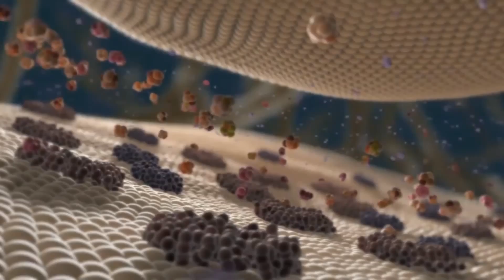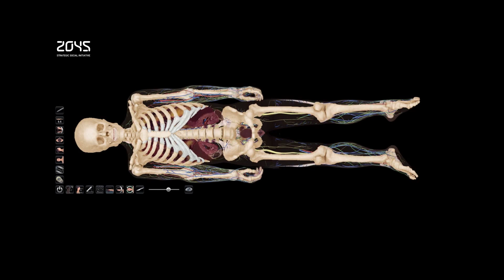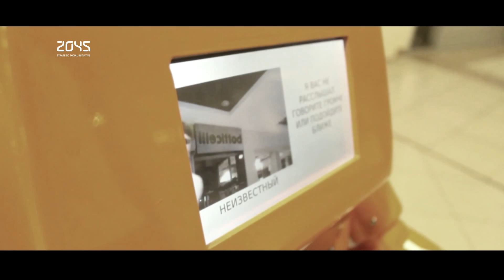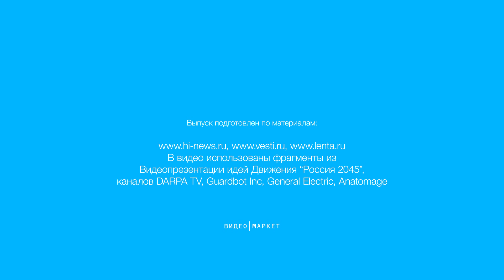#4 NAT / Робот GuardBot, Promobot, TOMATAN и др.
#4 выпуск дайджеста новостей аватар-технологий.
Все самое важное за неделю в одном видео.

Новости аватар-технологий #4:
1) В США представили аналог внутримозгового дисплея из кинофильма «Терминатор».
2) Ученые предлагают американским военным сканировать тела всех военнослужащих США для создания их точных виртуальных копий.
3) ВМС США тестируют автономного робота в виде сферы, способного передвигаться и в воде, и на суше, выполняя данные ему задания.
4) Московский технологический институт на днях показал своего нового сотрудника Promobot.
5) И в качестве бонуса предлагаем вам посмотреть видео с РОБОТОМ TOMATAN.

Ведущая Мария Тучина
Монтаж Александр Соколков и video-market.ru
Выпуск подготовлен по материалам
В видео использованы фрагменты из Видеопрезентации идей Движения “Россия 2045”, каналов DARPA TV, Guardbot Inc, General Electric, Anatomage